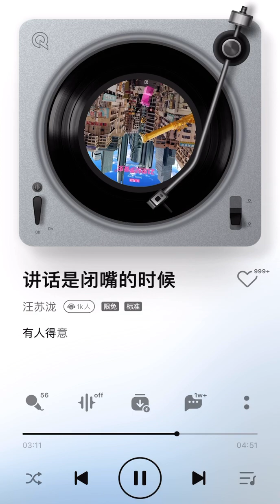《讲话是闭嘴的时候 Silence is the Language》汪苏泷 Silence Wang / Wang Su Long 《21世纪罗曼史 21st Century Romance》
《讲话是闭嘴的时候 Silence is the Language/Talking is when your mouth is closed》 from Silence Wang’s 2nd Album in 2022《21世纪罗曼史 21st Century Romance》